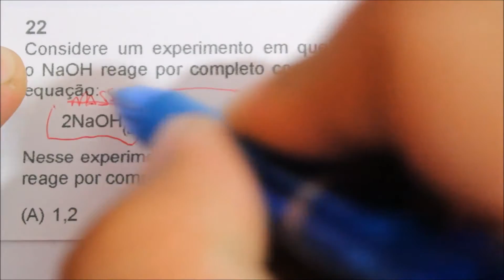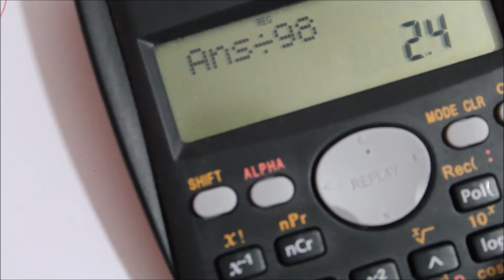Q22 PETROBRAS - Tema: ESTEQUIOMETRIA [Téc. Química Petróleo JR.]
[PETROBRAS/CESGRANRIO] Considere um experimento em que, no meio aquoso, o NaOH reage por completo com o H2SO4, segundo a equação:

2NaOH(aq)  H2SO4(aq) → 2H2O()  Na2SO4(aq)

Nesse experimento, a massa, em gramas, de NaOH que
reage por completo com 2,94 g de H2SO4 é